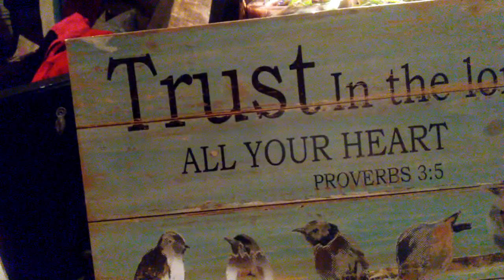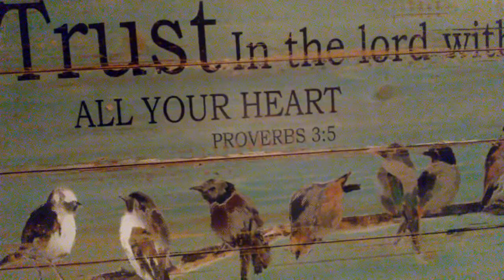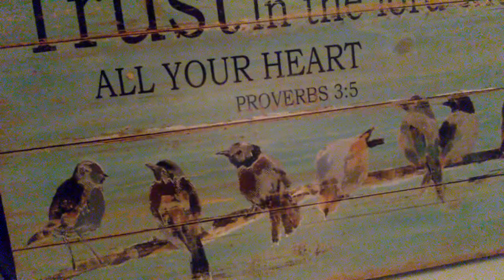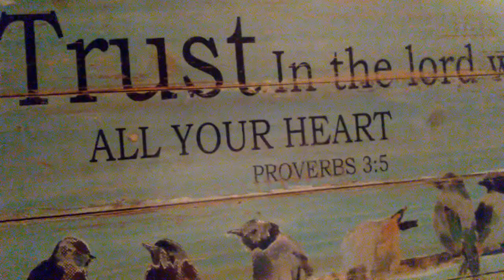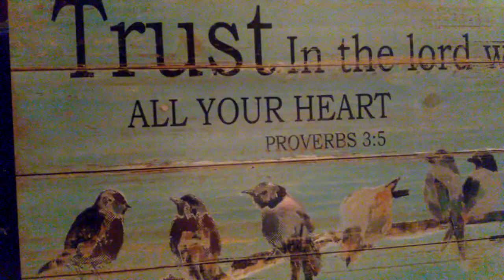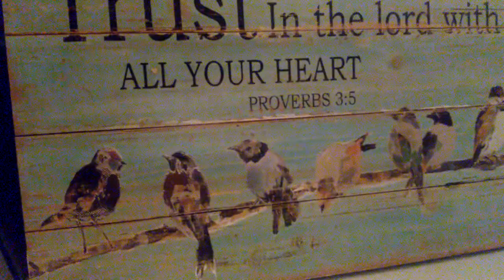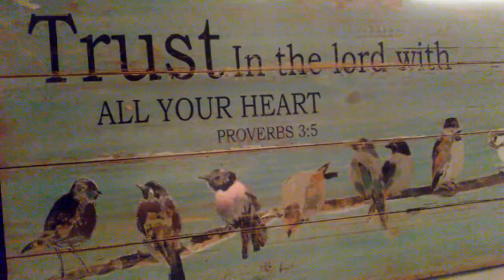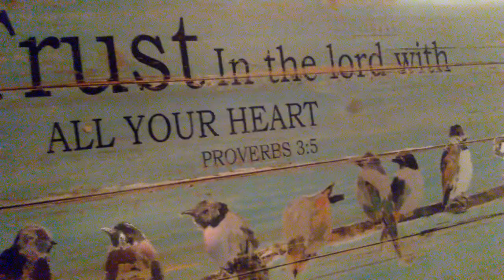#191 goshen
Christian discipleship lessons